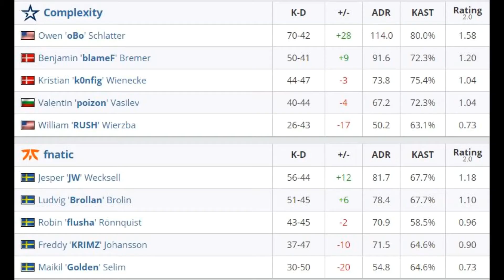Flusha Insane Clutch, Brollan Ace | Fnatic vs Complexity ESL ONE Road To RIO EU 2020 Highlights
* Group A
1. Complexity removed Overpass
2. fnatic removed Vertigo
3. Complexity picked Nuke
4. fnatic picked Inferno
5. Complexity removed Dust2
6. fnatic removed Mirage
7. Train was left over

coldzera, s1mple, device, stewie2k,kennys, niko, scream, fallen, симпл, zywoo and much more.
parhaat leikkeet, csgo pro -kohokohdat, nykytilan kohokohdat, kaikki täällä yhdessä videossa.
moments forts de csgo pro, moments forts de twitch, le tout ici dans une seule vidéo.
The best tier 1 and tier 2 teams in the world such as MIBR, G2, Astralis, FURIA, NaVi, mousesports, fnatic, Vitality, NiP, Dignitas, EG, OG, 100 Thieves, Faze Clan, ENCE.

Thumbnail Copyright : Team logos are copyrighted by their respective teams